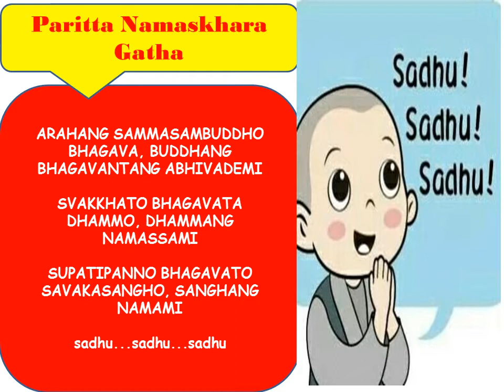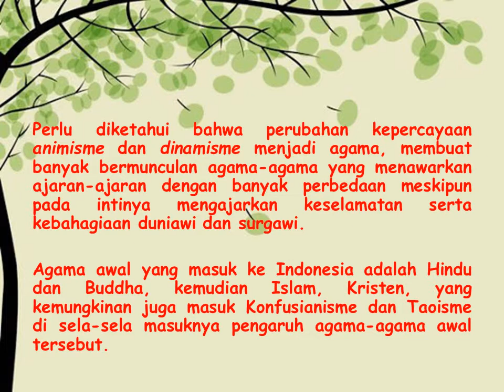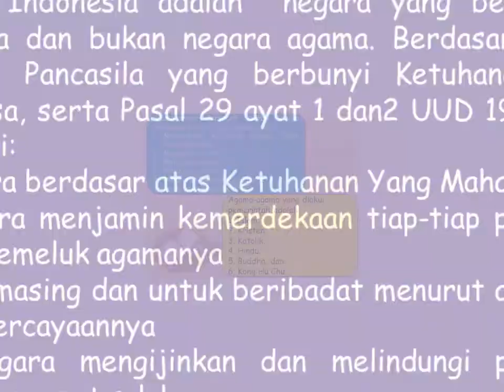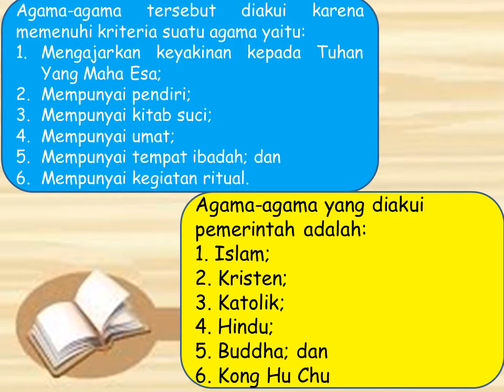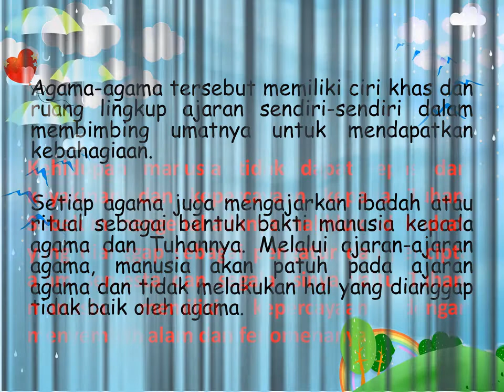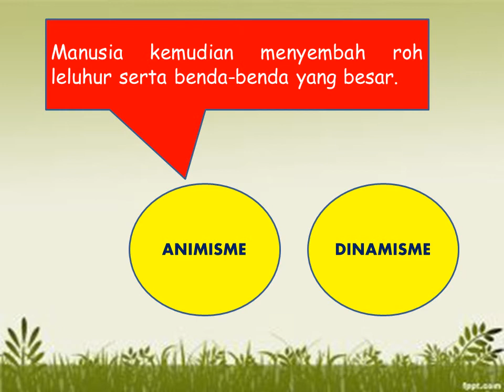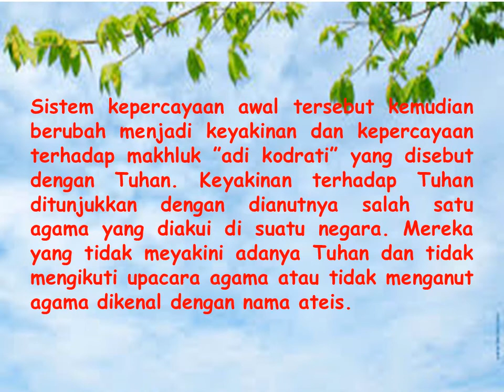Pendidikan Agama Budha - kelas X - VIDEO BUDDHA 1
Video Editor: Sulasminingsih, S.Pd.B.